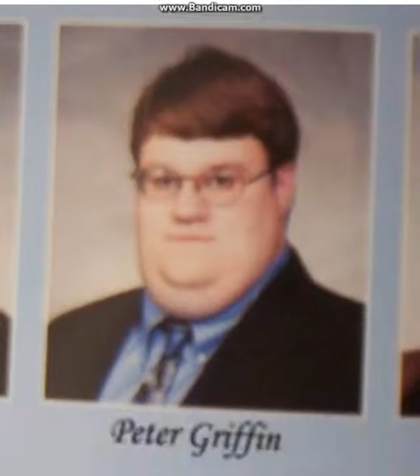Hilarious Yearbook Photos(smosh.com) Peter Griffin*SUBSCRIBE